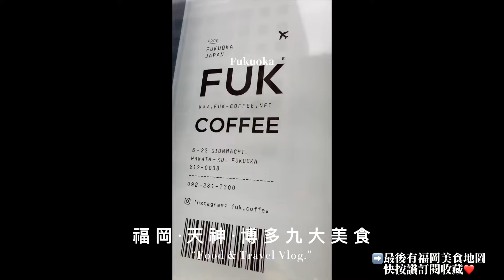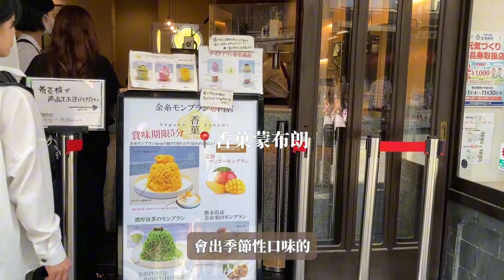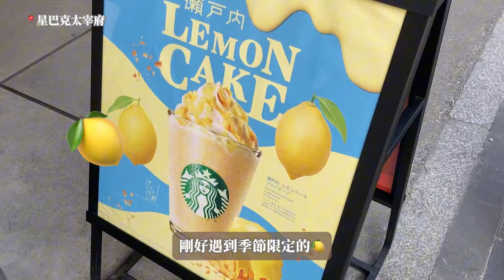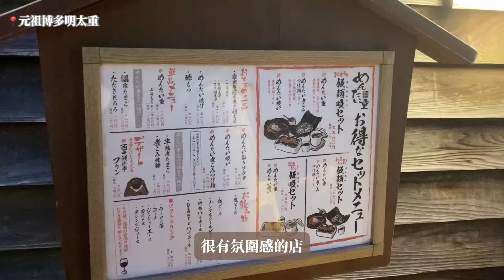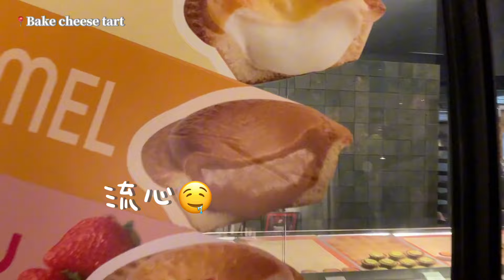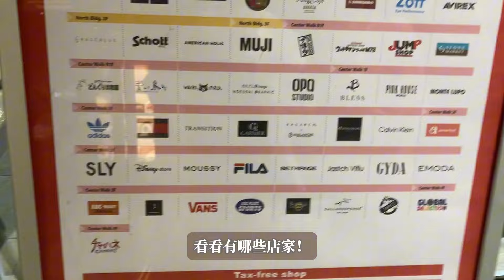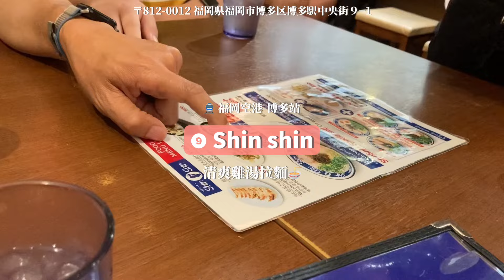必看❗️最新日本九洲福岡必吃9選｜附美食地圖📍太宰府必吃五角形一蘭🍜｜博多必吃明太子🍣｜機場為名的咖啡廳｜日本旅遊 Melody Dong＃福岡旅行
Hi,I’m Melody.🐰
要和大家分享《日本美食地圖必吃9選》 ✨

0:00 日本美食地圖必吃9選
0:24 一蘭 太宰府參道店
2:05 星巴克天滿宮表參道店
2:36 梅枝餅 かさの家
3:22 元祖博多明太重
4:56 BAKE CHEESE TART 天神地下街店
5:36 一蘭 博多運河城店
6:33 FUK coffee
6:57 Bread, Espresso & Hakata &&
8:04 Shin shin 拉麵
8:17 福岡美食地圖
店家資訊：
1⃣️一蘭 太宰府參道店
一出站就到 全球唯一「五角型一蘭」
交通：西鐵-太宰府
西鐵天神大牟田線（天神-太宰府）—太宰府線（二日市-太宰府）： ¥420 / 40 min
2⃣️星巴克 太宰府天滿宮表參道店
獨特建築設計
3⃣️梅枝餅 かさの家
太宰府必吃！
4⃣️元祖博多明太重
交通：天神/中州川端/天神南站
博多明太子
5⃣️BAKE CHEESE TART 天神地下街店
交通：福岡空港-天神站
6⃣️一蘭 博多運河城店
交通：七隈線-櫛田神社前站、福岡空港-天神站
長方形一蘭（暫時歇業）
7⃣️FUK coffee
交通：七隈線-櫛田神社前站
以機場為名咖啡
8⃣️Bread, Espresso & Hakata &&
9⃣️Shin shin 拉麵
交通：福岡空港-博多站
雞湯拉麵

🌟詳細交通位置、花費都在影片裡介紹囉！歡迎大家有問題可以問（如果我知道的話）😍